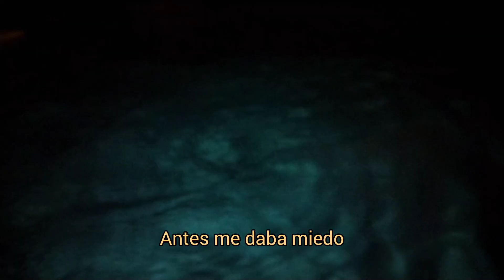verano 2023 - vlog 02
Notas ajshs: puse dos canciones porque las amé este año y encima estaba en el top 5 de artistas shshsh

Nana: Lo detesto a Shoji pero sólo dejé el clip porque Nana es muy cute aaa

Animes
Blue Period - 2021
Nana - 2006